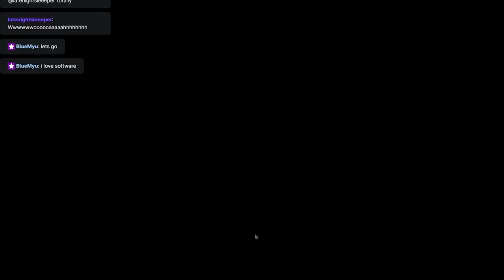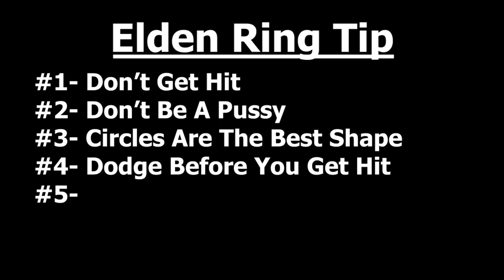How To Be Good At Elden Ring!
Maybe... maybe I'm not that good.

Yeah I don't know what else to put here